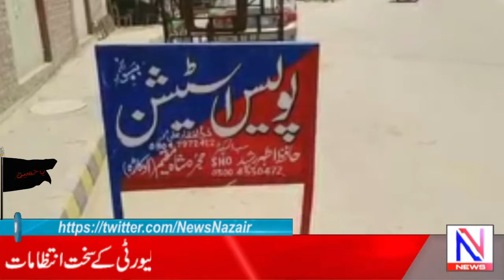9th Muharram Procession in Final Stage | N News Headlines | 18 Aug 2021